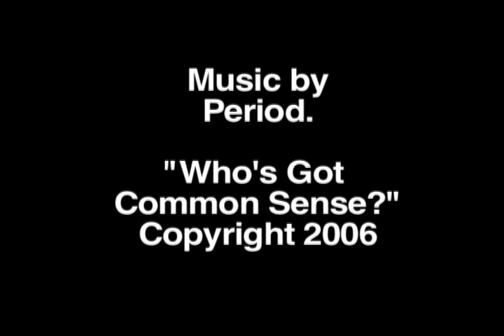Vaudeville Confessions - Series #1, Episode #1: BIRTH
Jeff M. Giordano & Justin J. Jackson Proudly Present:
"VAUDEVILLE CONFESSIONS - SERIES #1,
EPISODE #1: BIRTH".

It all began with traveling "medicine shows" that toured throughout the country, giving small-town America a glimpse into the Music Hall culture of Paris and Great Britain.
Back to legendary American vaudeville from the early 1880's that graced concert saloons, freak shows, dime museums, riverboats, and burlesques.

The greatest performers were Buster Keaton, W.C. Fields, the Marx Brothers, Judy Garland, Abbott and Costello, the Three Stooges, and Bob Hope.
In the late 1920's vaudeville declined because of film and radio.

But now it's back for your unadulterated pleasure and viewing entertainment.